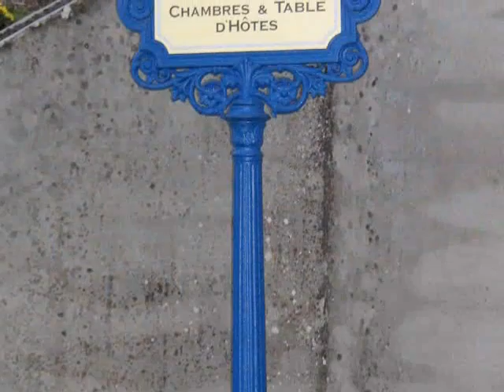Une journée en Aveyron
Domaine du Vern à St-Affrique et Village de Peyre en Aveyron sur un titre de SUNRISE CAFE ' - Comatrix (Café latino)